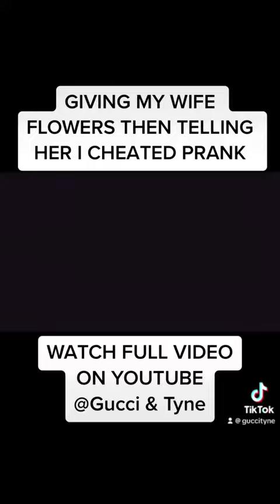Giving My Ex-Wife “FLOWERS” Then Telling Her I “CHEATED” Prank @Gucci & Tyne